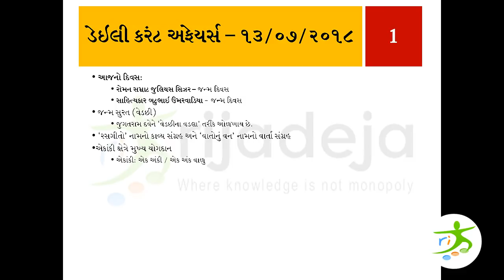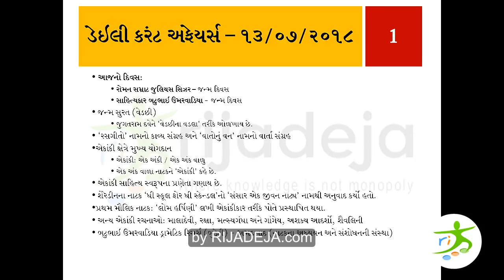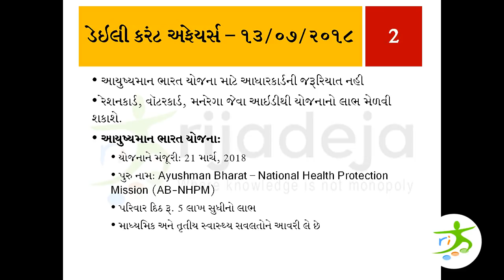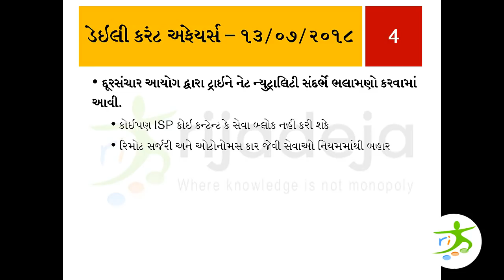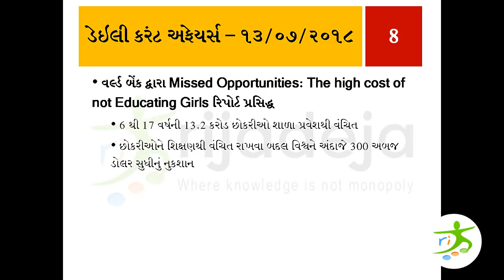13/07/2018 - Daily Current Affairs in Gujarati for Competitive Exams by RIJADEJA.com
13 July 2018 - Daily Current Affairs for competitive exams in Gujarati by RIJADEJA.com.

Greetings, from today we have started daily current affairs series for Competitive exams. We are trying to provide best and the greatest content for competitive exams.

Important: Your feedback for this series is most important for us. Please submit your comments and suggestions for this video, so we can improve quality in next upload.

also visit Monday Musings Current Affairs Magazine for pdf version of weekly current affairs in Gujarati.